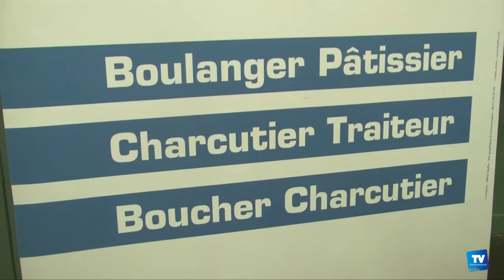Les métiers de bouche mis à l'honneur en préfecture, pour valoriser l'artisanat audois :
: Le préfet de l’Aude accueillait, ce lundi midi, le syndicat des bouchers charcutiers audois, une rencontre qui vise à valoriser les métiers de bouche.

Cette année l’accent a été mis sur la volaille avec lancement de l’opération « volailles de prestiges ».